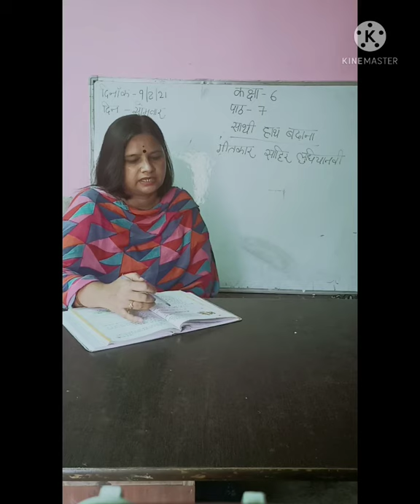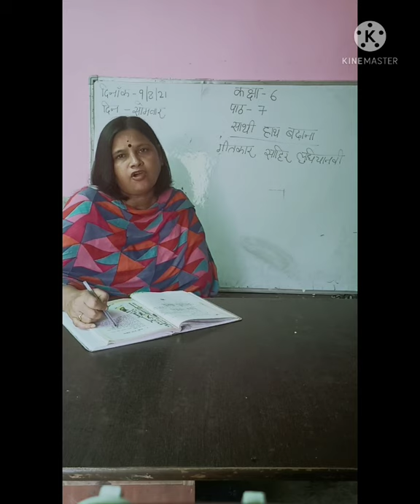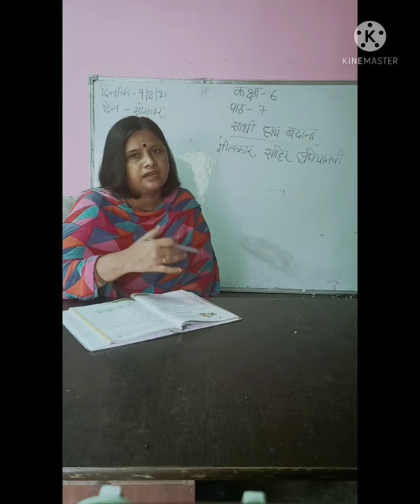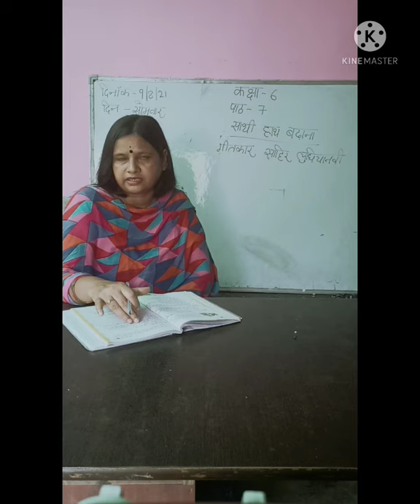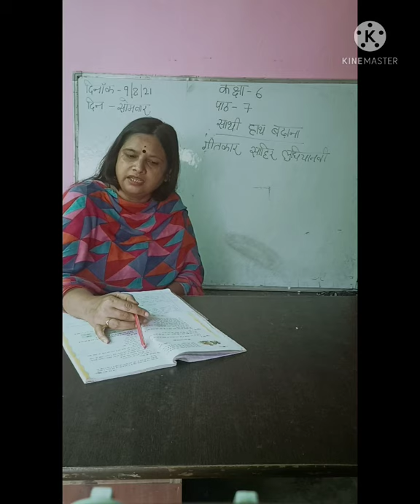class 6//subject Hindi// Vasant// chapter 7//sathi haath badhhana// by Neelam singh